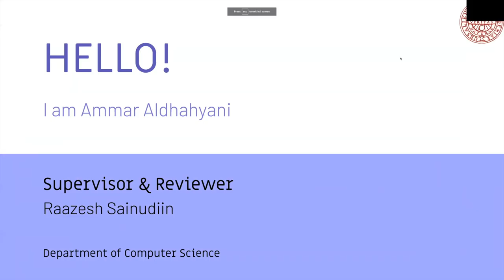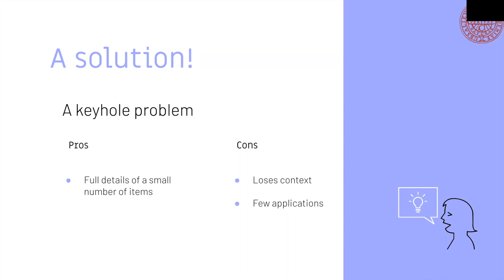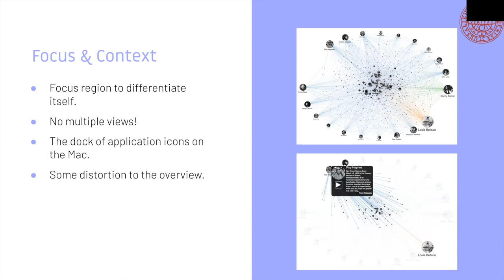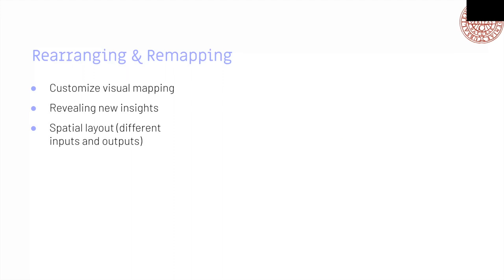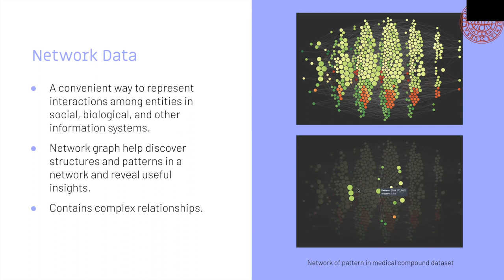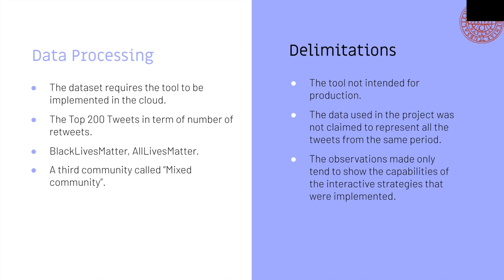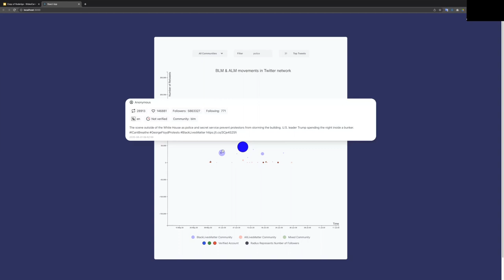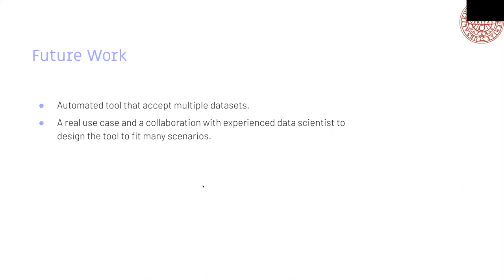Big Data Interactive Visualization , Ammar Aldhahyani, MSc Computer Science, Uppsala U.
Abstract:
Nowadays, data is getting bigger and bigger and visualizing it statically requires many displays to show all different perspectives of the data. Moreover, every and each visualization would need the data to be preprocessed to provide the right data for that case. This paper brakes down and explains the needed strategies and tools to interactively visualize big data for different scenarios. It starts by explaining the data visualization process and value. Then it demonstrates the dilemma associated with visualizing big data in a static form. Later on, it introduces interactive data visualizations and elucidates how the interactive form of visualization can overcome the big data visualization issues by introducing the interactive visualization strategies and tools that can be used for different visualization types. Finally, an interactive visualization tool was built using D3 with Reactjs which adapt multiple interactive visualization strategies to demonstrate how it enables the user to interact with the data, reveal information, and obtain some insights for a specific use case involving some Twitter data around the BlackLivesMatter and AllLivesMatter movement.

This was partially supported by a grant from the Swedish Royal Society to Simon Lindgren and Raazesh Sainudiin.